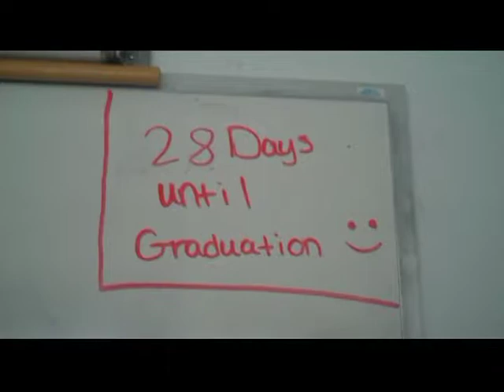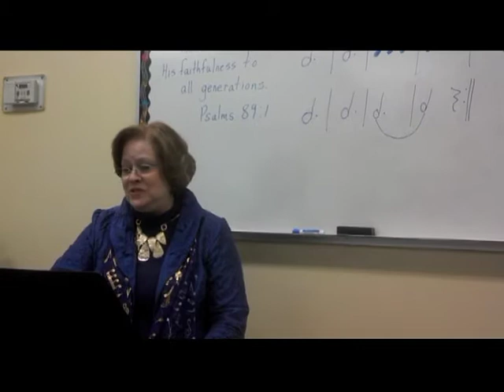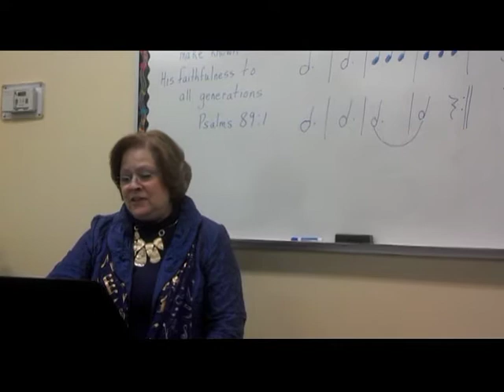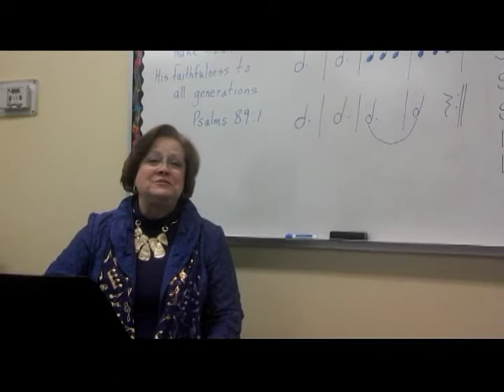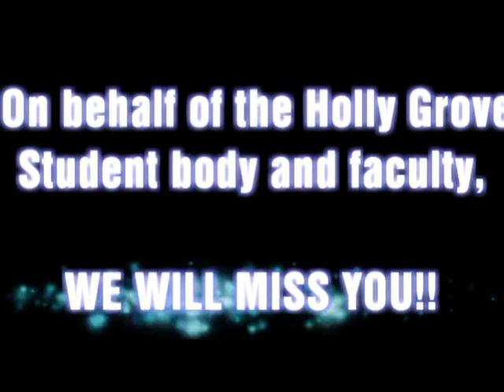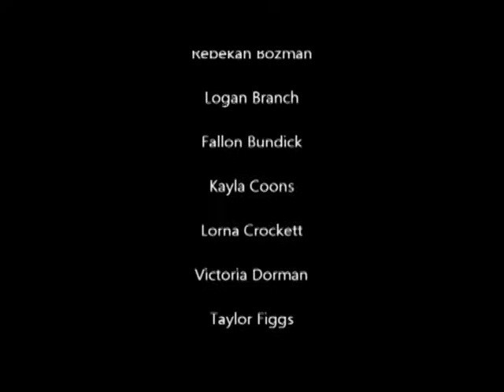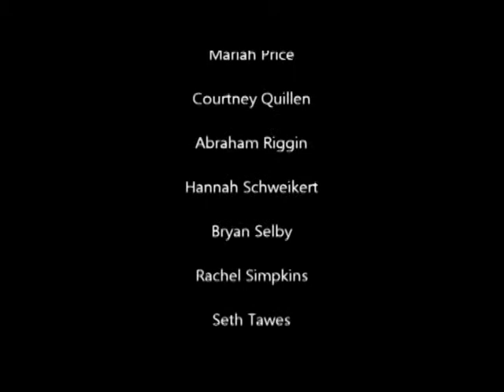Holly Grove Christian School's Class of 2013: Senior Slideshow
Holly Grove Christian School's Class of 2013 in their Senior Slideshow!

In the end credits, I made a mistake. Jordan Justis, Caitlin Jones, and Kelsey Kelly did not have their names included, and I am very sorry :(

We'll miss you all very much and we hope for the best!